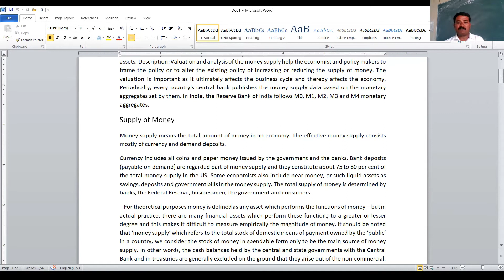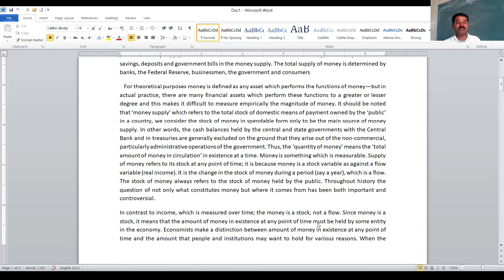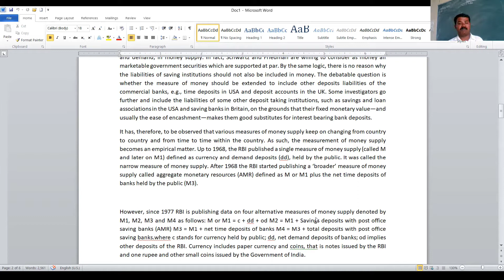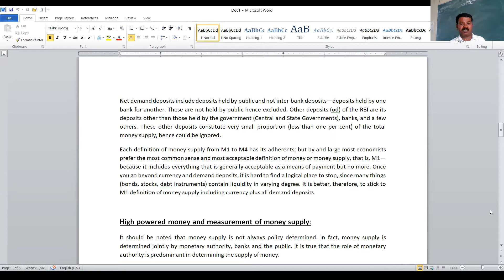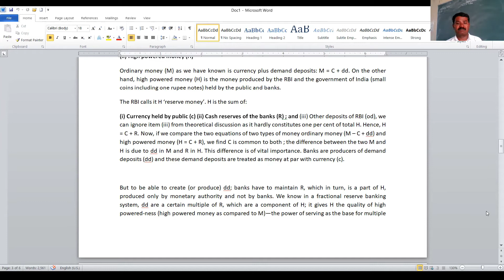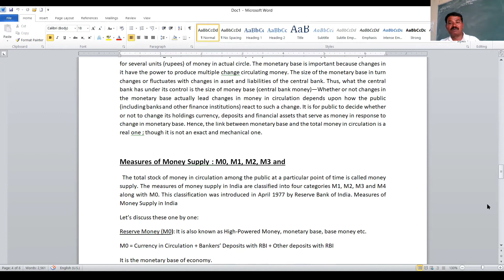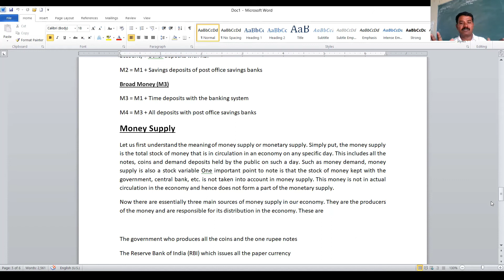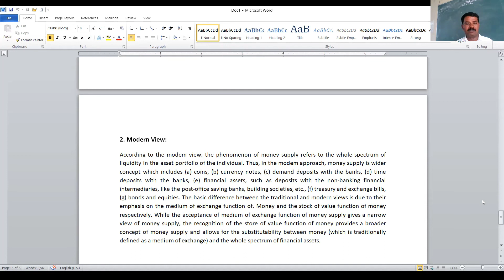Monetary Economics- B.Com III-Dr.R.H Janganawari